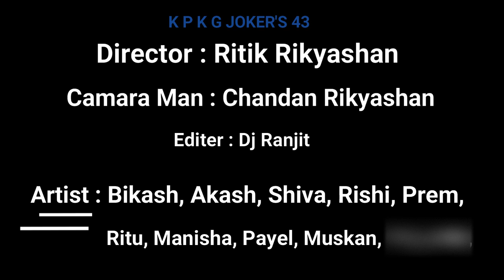wish - album Video | cover song | video by- kpkg Joker's 43,,,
wish- album song | cover song | video by- kpkg Joker's 43,,,

Title: Wish
Singer: Diler Kharkiya
Starring: Diler Kharkiya & Ginni Kapoor
Lyrics: Gulshan Baba Ji
Producer: Sumeet Singh
Director: Amarpreet G S Chhabra
Label